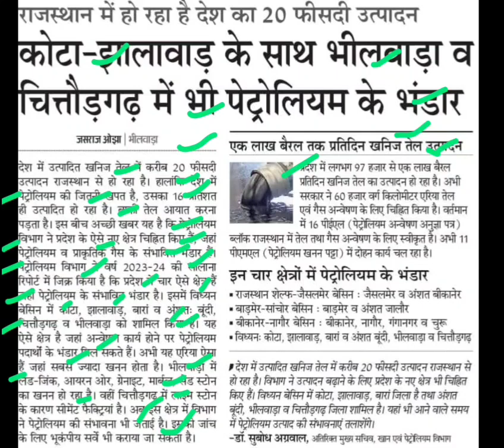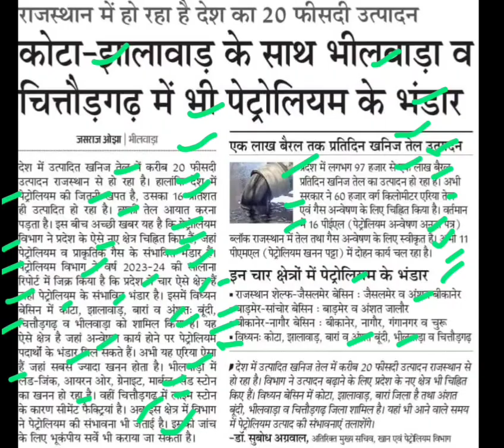राजस्थान में पेट्रोलियम के भंडार,rajasthan petroleum bhandar latest news,petrol rate today,diesel